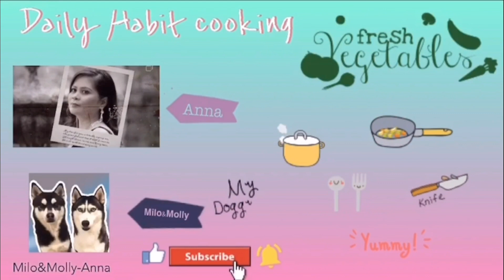Ginataang Monggo (my version) l Lelut Balatung l Meryenda l Filipino Desert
INGREDIENTS
 1 Cup Malagkit (Glutinous Rice)
 1/3 Cup Mongo (Mung Beans)
 1/3 Cup Sugar (Brown)
  Coconut Milk 200ml (Coco Mama)
   Water

People are also searching for these keywords:
Ginataang Munggo (my version)/Lelut Balatung
Easy recipe Ginataang monggo / tinutong na monggo
Monggo Recipe
Monggo Meryenda
Simpleng Meryenda
Pinoy Meryenda
Lelut Balatung
Tinuting na Mongo
Filipino Desert